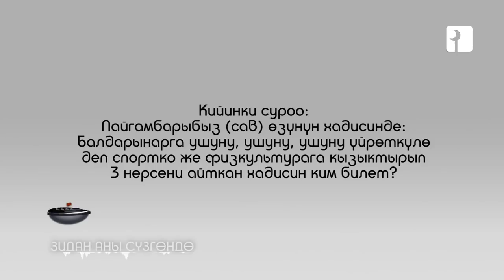ОКУЯ - ЗИДАН КАРШЫЛАШЫН ЭМНЕГЕ СҮЗГӨН?